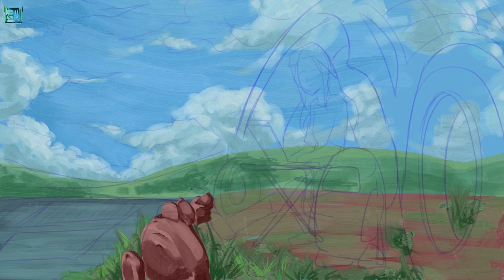Timelapse Drawing : Local Solarpunk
Drawing app I used is Krita on Linux Mint
video editing with Kdenlive